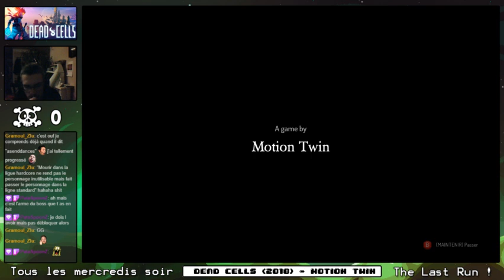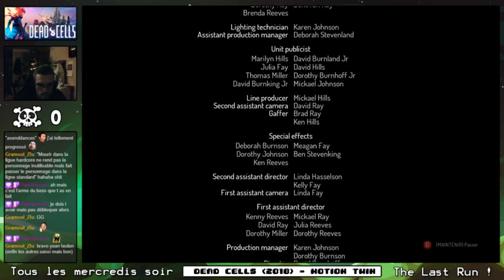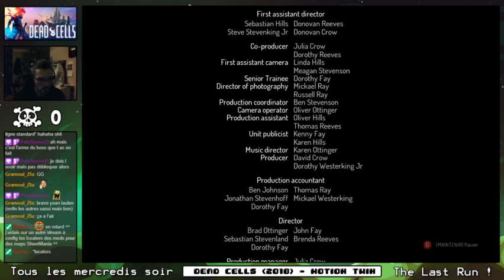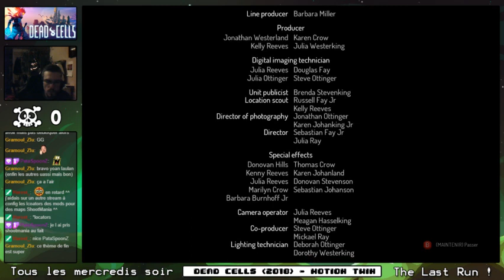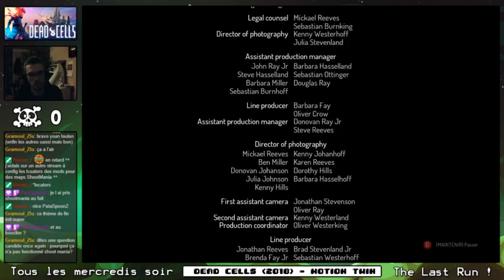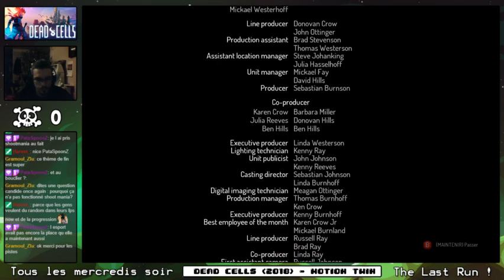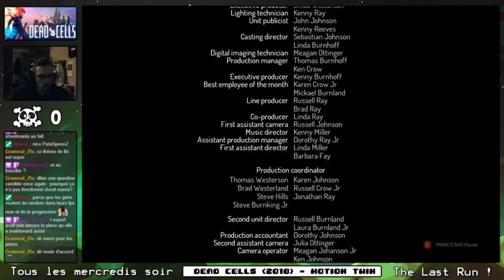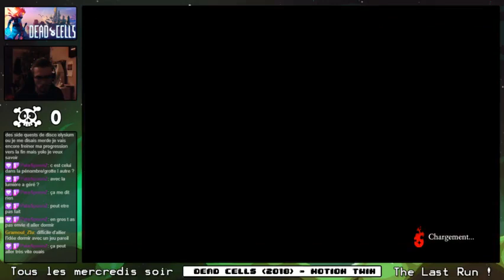THE LAST RUN - Episode 21 - Dead Cells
Mon jeu de l'année 2018, si vous n'y avez jamais joué jetez-vous dessus ! Tout est exceptionnel. Les graphismes, l'OST, les animations, un contenu énorme avec de nouveaux ajouts en permanence, c'est une tuerie totale !